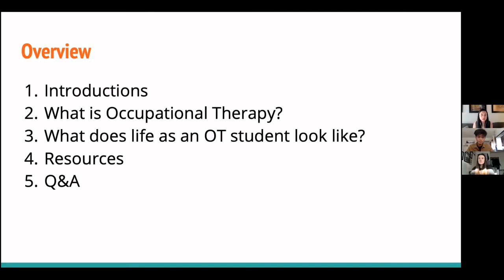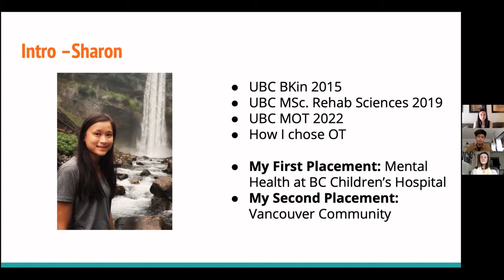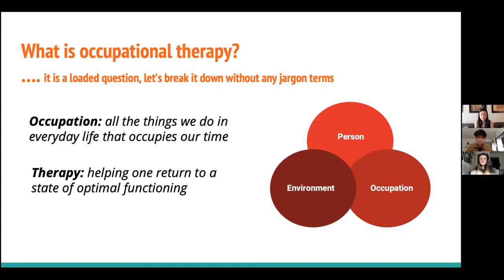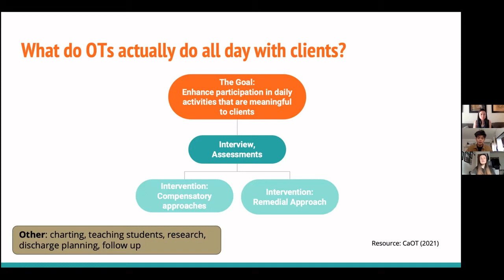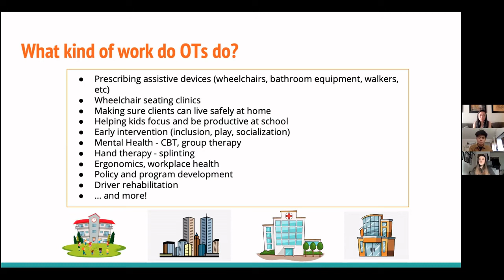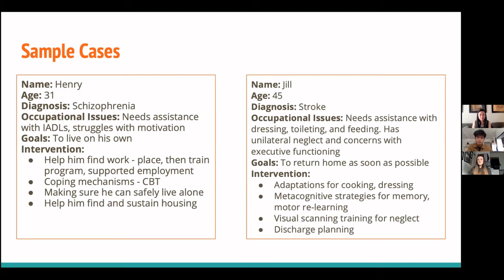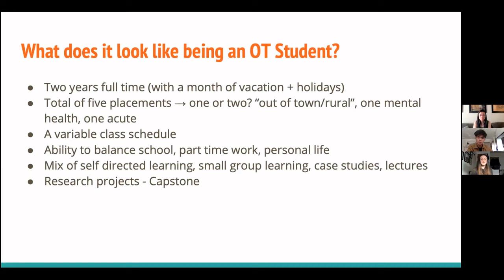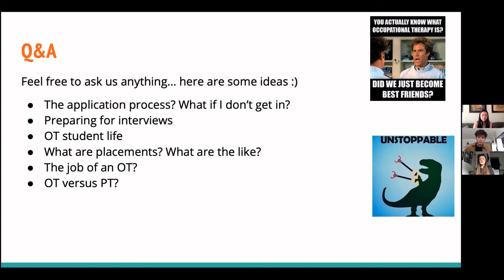April 17 Virtual Shadowing Session (Sharon Jang and Jen Boughner)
Virtual Shadowing Session with Sharon Jang and Jen Boughner (MOT students at UBC)

About the speakers:

Sharon Jang
MOT 2022
MSc. Rehabilitation Sciences, 2019
Bachelor of Kinesiology, 2015

Sharon completed her Bachelor of Kinesiology in 2015, and continued on to pursuing a MSc. in Rehabilitation Sciences, with a focus on occupational therapy. This thesis-based Master further inspired Sharon to pursue a Master in Occupational Therapy, so she could practice in the field as well. Sharon has extensive experience working with individuals with spinal cord injuries, mostly at an adaptive gym and through working in knowledge translation. Outside of school, Sharon enjoys being in the outdoors hiking, cycling, or backpacking.

Jen Boughner
UBC Master of Occupational Therapy (MOT) Student– 2022
UBC Bachelor of Kinesiology – 2020

Jen grew in Toronto and moved in Vancouver to complete my KIN degree at UBC. She loved living on the west coast and decided to stay in Vancouver to pursue her MOT degree at UBC, and is now currently in her first year.
Jen's previous experience prior to starting my MOT, involved being a support worker for adults with developmental disabilities, working as a student Kinesiologist, and running an adaptive kayaking/paddle board program in Vancouver.
A fun fact about Jen; she loves the outdoors and spend most of her time (when she's not studying) skiing, mountain biking, camping and hiking!

About KINterns:

KINterns is an online shadowing platform that aims to to connect students (especially kinesiology undergraduate students) with allied health professionals: physiotherapy, occupational therapy, kinesiology, athletic therapy, chiropractors, and more.

KINterns was founded to fill a need. Many students are trying to find shadowing hours, but can't due to COVID related issues or fear of exposing themselves and their families. KINterns shadowing aims to provide interactive shadowing experiences, as well as provide information such as "a day in the life" to help students decide which profession they want to pursue. KINterns provides virtual shadowing sessions for students to gain problem solving skills and practice critical thinking in a clinical setting. KINterns also allows students to obtain hours safely during the ongoing COVID-19 pandemic.

KINterns provide virtual shadowing opportunities. The shadowing is virtual due to the COVID-19 pandemic. Students can attend these shadowing sessions to find more about careers like physiotherapy, occupational therapy, kinesiology, athletic therapy, chiropractors, and more. Students can also find out about specialties that may interest you. During the shadowing sessions the professional gives an introduction to themselves, talks about their journey and their path and the professional walks through a case study which engages the students, helping students to build clinical problem solving skills and practice critical thinking.